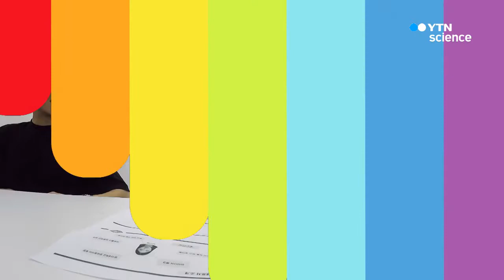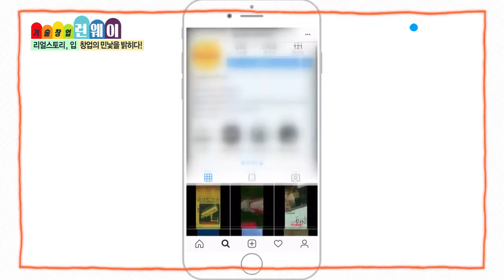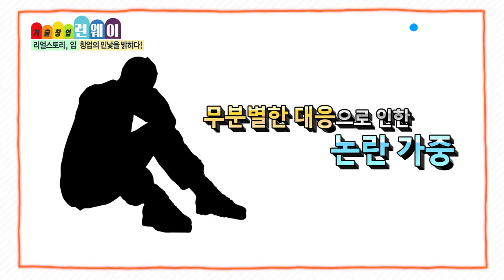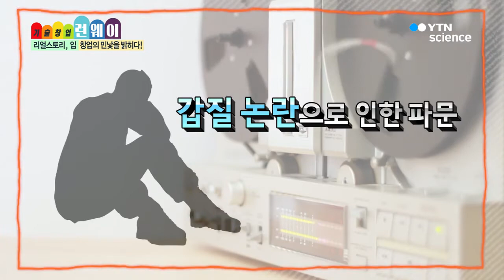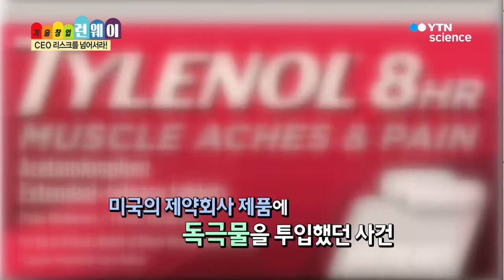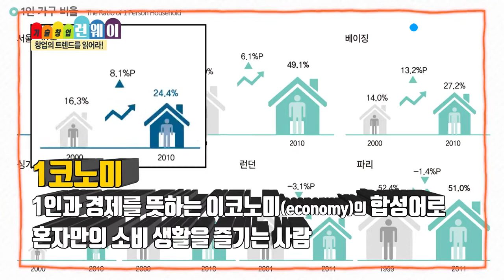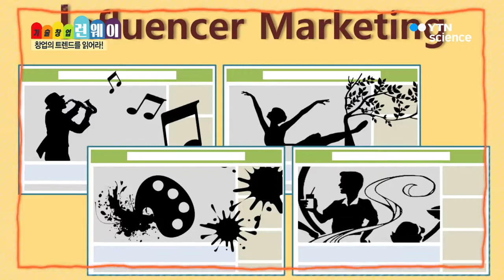400회 특집 1부 창업의 정석 / YTN 사이언스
창업 정보의 종합선물세트! 400회 특집 방송 (창업의 정석)!

-3인 3색의 스타트업 전문가가 펼치는 한 층 업그레이드된 창업 토크쇼!
-창업 생태계에서 발생한 사건 사고! 스타트업의 숨은 이슈를 밝히다!
-스타트업 人 이라면 반드시 주목해야 할 2018 창업 트렌드 전격 공개!

400회를 맞이한 (기술창업런웨이)의 특집 1부! 창업의 정석!

경제전문가, 스타트업 전문 컨설턴트, 창업 전문 기자까지 각계각층 전문가가 3인이 한자리에 모였다?!

그들이 말하는 대한민국 창업의 현주소는?

분야별 전문가의 시선으로 창업 생태계에 대해 낱낱이 분석하다!

현장의 목소리를 생생히 담다!

(관찰카메라)에 얼굴을 비춘 예비 CEO들의 창업 고백!

예비 창업가들이 털어놓은 리얼한 창업 고민을 나누고 전문가들의 냉철한 비판과 조언을 통해 개선점을 찾다!

스타트업의 화려한 성공 뒤에 숨겨진 이야기를 파헤치다!

치열한 스타트업 업계 사이에서 생긴 표절 이슈부터 잘나가는 기업을 위기에 빠트린 CEO 리스크까지!

(리얼스토리, 입)을 통해 살펴본 스타트업계의 명과 암!

2018년 이후 창업 트렌드를 잡아라!

변화무상한 시대의 흐름을 먼저 읽는 자가 성공을 향해 한걸음 먼저 앞설 수 있다는데...

대한민국을 강타할 미래 창업 트렌드 大공개!

창업을 꿈꾸고 있는 이들을 위한 생존 정보를 알뜰히 담은 400회 특집 1부!

(기술창업런웨이)에서 만나보세요!